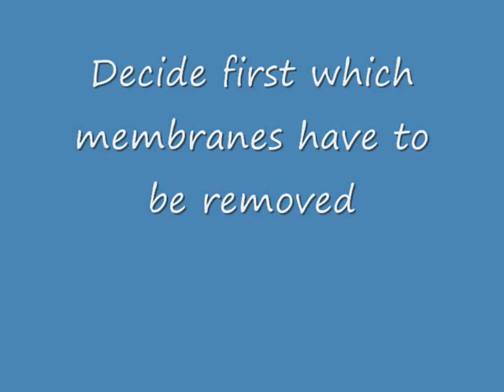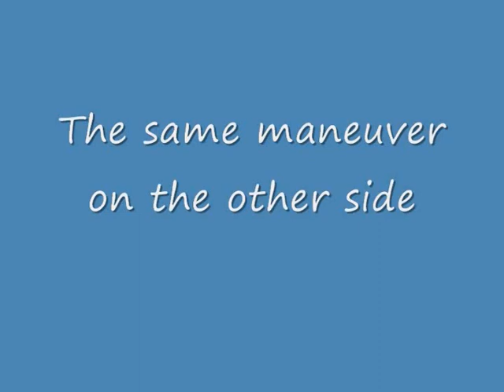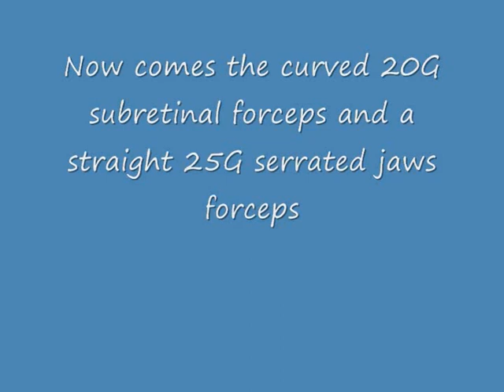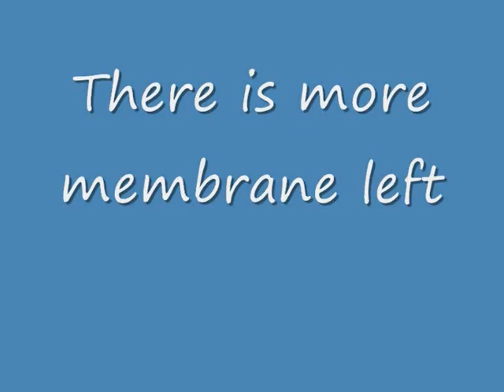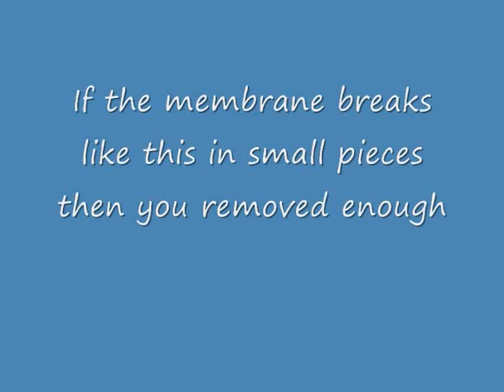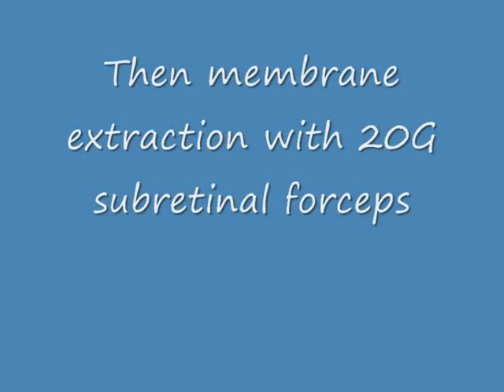13.11 Subretinal peeling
This video is for my book:
Spandau, Heimann: Practical handbook for small gauge vitrectomy. 2nd Edition